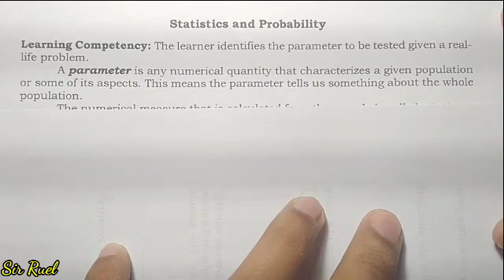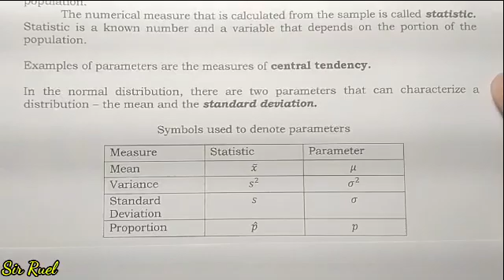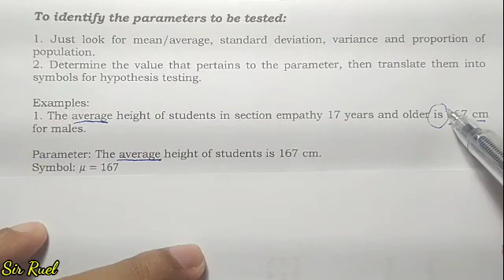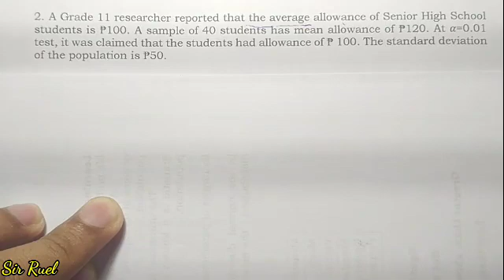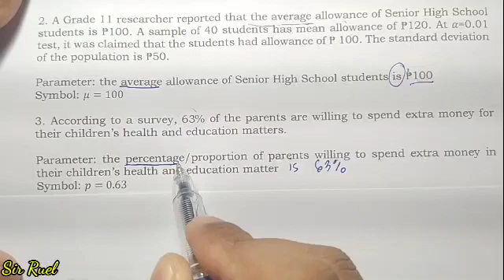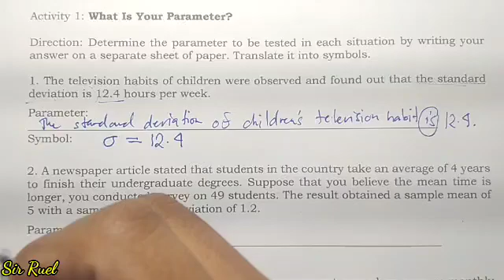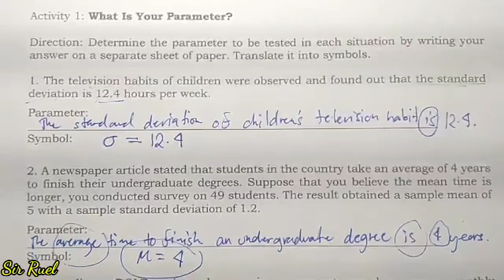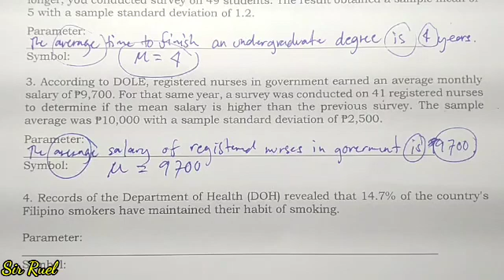Statistics and Probability | Identifying Parameters Quarter 4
Parameter - it describes a population.
Statistics - it describes a sample.
Common parameters used.
mean/average
standard deviation
variance
proportion/percentage

YouTube: Learn it easy Tutorial